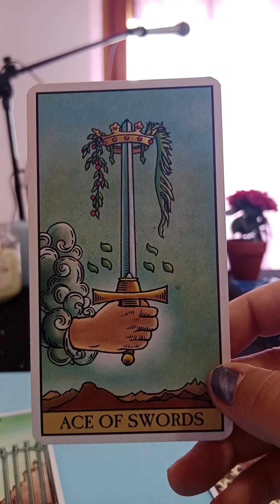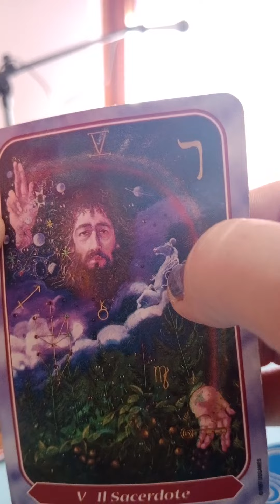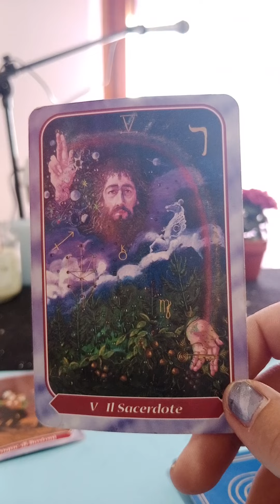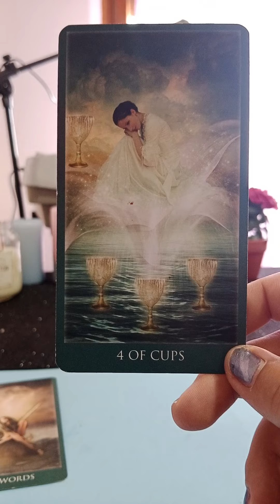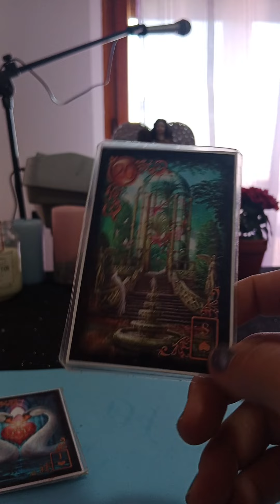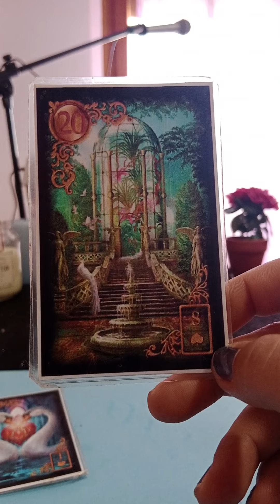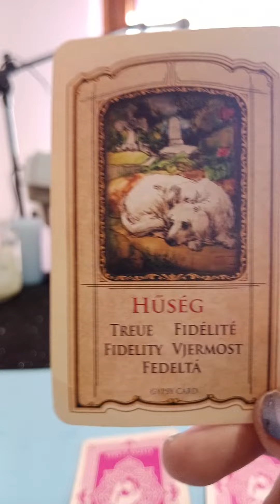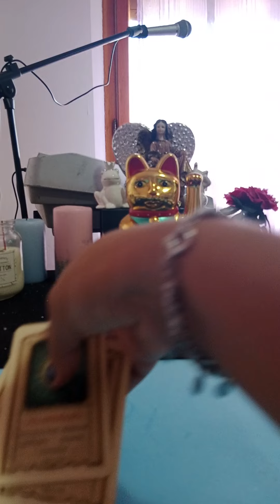Etalare in cărți despre norocul zodiilor. 🙏☘️☘️☘️☘️❣️❣️❣️❣️🙏😘